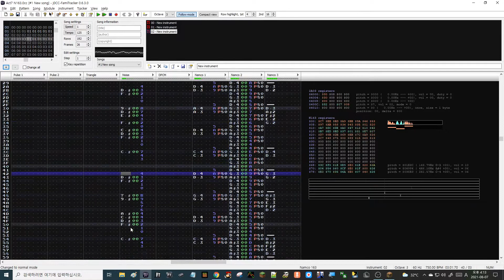Smurfs, The (NES) Act 7 Pacman Wavefrom Cover